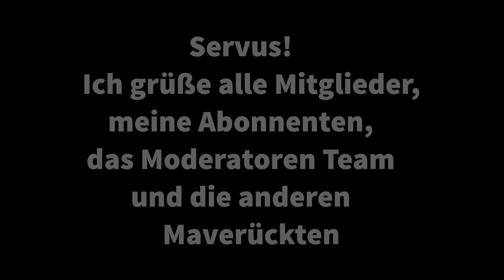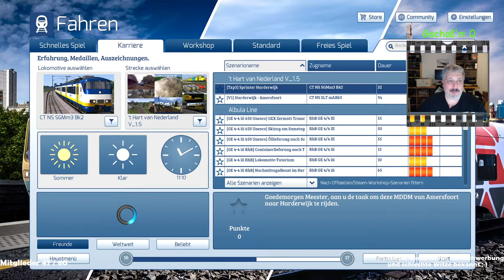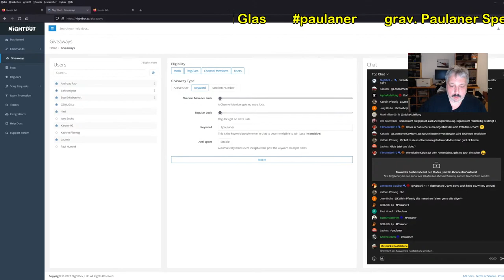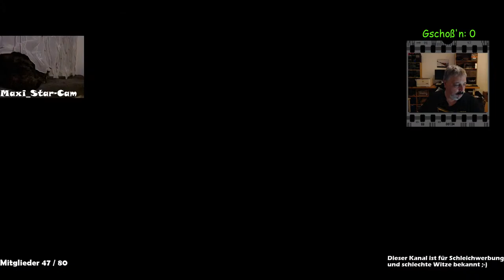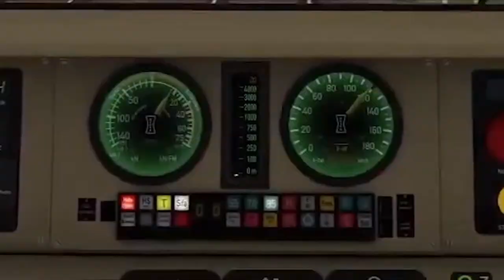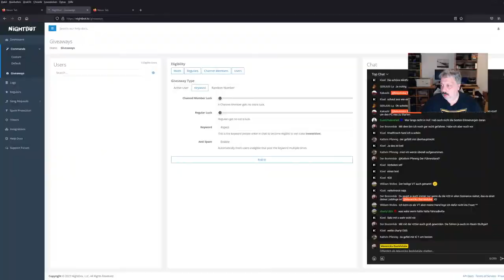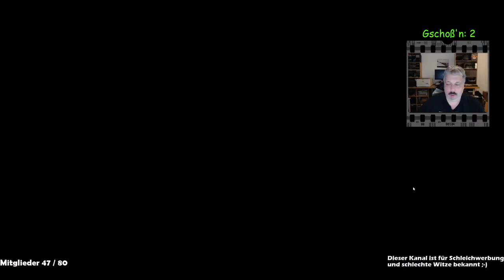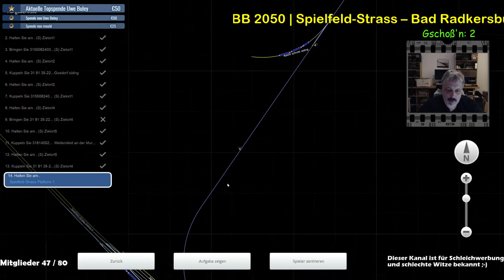Livestream 5 Jahre Bastelstube - Train Simulator | Aufzeichnung vom 12.02.2022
Livestream Train Simulator 2022

Bastelstube.

• Weiterempfehlen

Train Simulator Aufgaben:

Szenario 1 - REX 1783 RegioBiking (Trick17!)
Strecke: Linz - Passau
Ersteller: DomederZocker
Spielerlok-/Zug: SHG 1142

Szenario 2 - DGS 48350 - Frachtverkehr bei Blitz und Donner (mit Ebula!)
Strecke: Riesa - Dresden
Ersteller: ronald_cn
Spielerlok-/Zug: vR BR189

Szenario 3 - Wendezeit in Oberfranken (Wunschliste)
Strecke: Rodachtalbahn Plus 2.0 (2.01)
Ersteller: Luckygod
Spielerlok-/Zug: DB BR218 VRot

Szenario 4 - Güterzug mit der ÖBB 2050
Strecke: Spielfeld-Strass – Bad Radkersburg
Ersteller: Lueku
Spielerlok-/Zug: Diceros ÖBB 2050

(Deko Schaf mit Brille als Avatar)

Verwendung freigestellt!